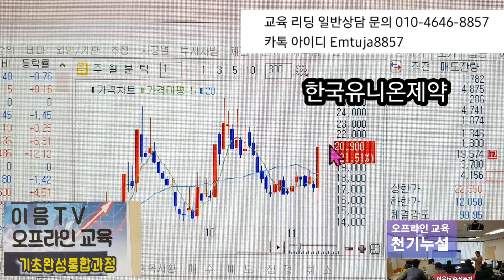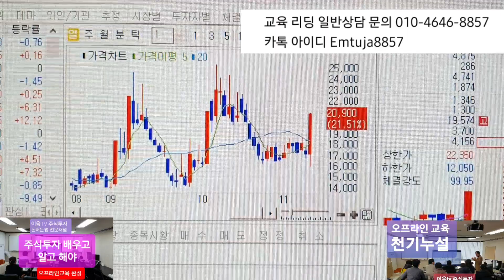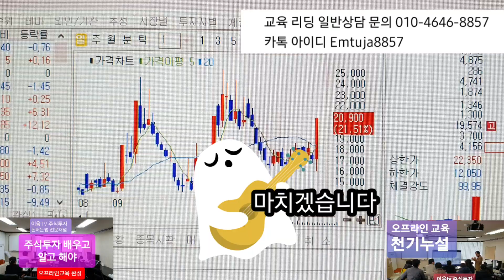주식투자 비씨월드제약 한국유니온제약 수차례에 걸쳐서 언급 수익을 내준 대표종목 동시에 시간외 상한가 다시한번 언급.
주식투자 는 안심종목 으로 편하게 하세요 주식은 어려운 게 아닙니다 모르고 하니까 어려운 것입니다 이음 TV 에서 공부하고 고수반열에 올라보세요
주식투자 는 누나가 쉽게 할수가 있습니다
오프라인교육 리딩 접수중 입니다 정보란 보시고 문의하세요 종목상담은 댓글 로 해 주세요